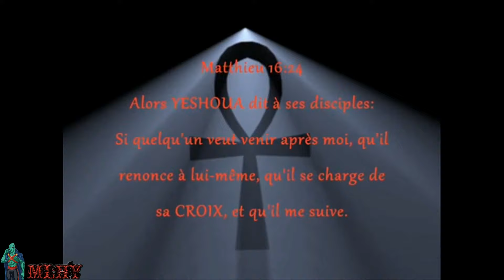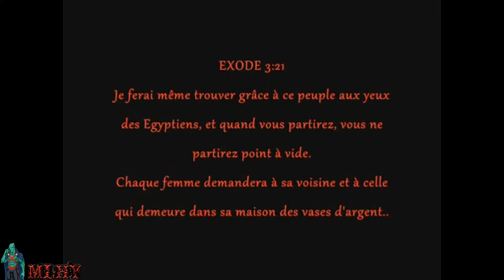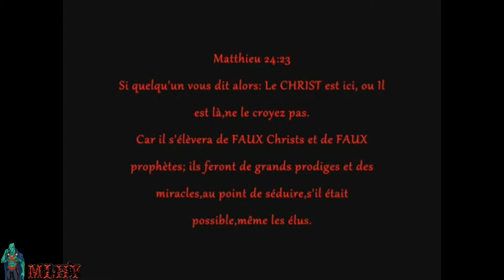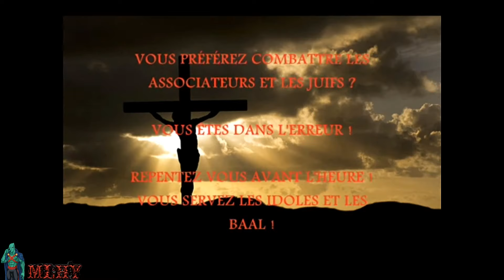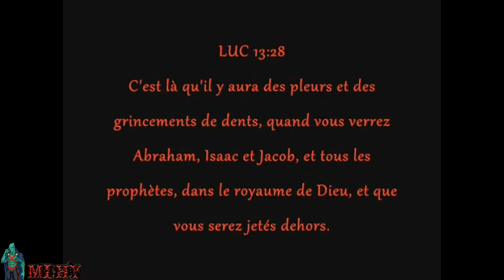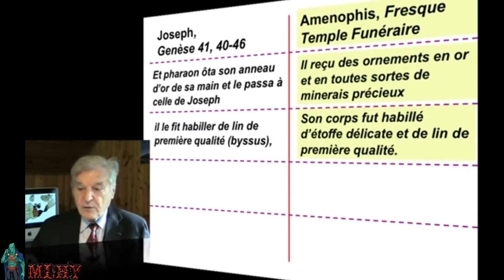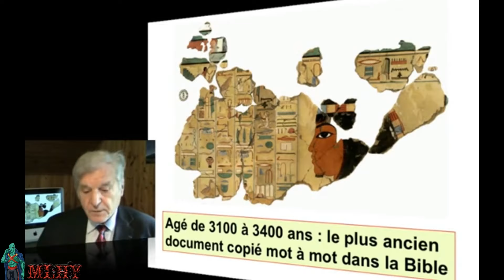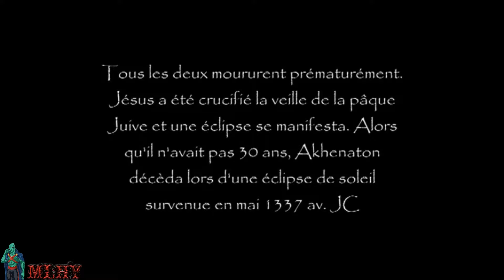🔥[🕇DOCUMENTAIRE🕇]🔥Ce Que Les Médias Ne Vous Disent Pas #4 Bantou Part 1🌍 Amenhotep Vs Abraham🔥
🔥Voici donc le 4 ème volets de la série Ce Que Les Médias ne vous Disent pas.🔥

Cette série de vidéos sort tout les mois mais ce serait toute les deux semaines pour la série spéciale Bantou.

Aujourd'hui partie #1

Cette fois-ci ci nous allons traiter les prémices du monothéisme avec comme personnages principales Akhenaton et Abraham.

⚠Bantou... cette vidéo est pour vous!!!

🔸Sont ils tout deux la même personne?

Amenhotep IV (né possiblement entre -1371/-1365 et mort vers -1338/-1337, Aménophis IV4 en grec ancien d'après le nom donné par Manéthon à son prédécesseur qui lui ne le nomme pas explicitement), Akhenaton, (ou plus rarement Khounaton) est le dixième pharaon de la XVIIIe dynastie.

On situe son règne entre -1355/-1353 à -1338/-13375.

Il est le fils de la reine Tiyi et du roi Amenhotep III. Figure controversée, considéré parfois comme l’un des grands mystiques de l’Histoire, il bouleverse, le temps d'un règne, l’histoire de l'Égypte antique en accélérant l'évolution théologique commencée par son prédécesseur et en voulant imposer le culte exclusif de Rê-Horakhty « qui est dans Aton »6, dont il est à la fois le prophète et l’incarnation.

Parallèlement à la réforme religieuse, son règne voit l'émergence d'une nouvelle esthétique à la fois baroque et naturaliste : l'art amarnien. L'imagerie royale est la première concernée par ce mouvement qui rompt avec la tradition et représente le pharaon et sa famille dans leur intimité.

Sur le plan politique enfin, les choix — ou l'inertie — d'Akhenaton conduiront à la première véritable crise du Nouvel Empire tant sur le plan économique qu'international. Avec ce pharaon considéré comme hérétique, la XVIIIe dynastie touche bientôt à sa fin.

A+

✔Et n' oubliez pas d' activer la petite 🕭 pour être au courant des dernières vidéos!